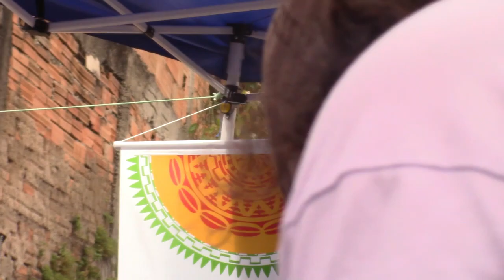Makota Kidoialê: "Nós do Quilombo Manzo somos guardiões da Serra do Curral", na Teia dos Povos de MG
Makota Kidoialê: “Quilombo Manzo está na Serra do Curral, protegê-la é nosso dever” na Pré-Jornada da Agroecologia de MG, da Teia dos Povos de MG, no Quilombo Manzo, em BH-MG – Vídeo 6 – 21/04/23